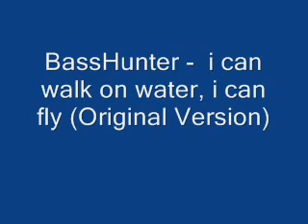BassHunter - I can walk on water, I can fly